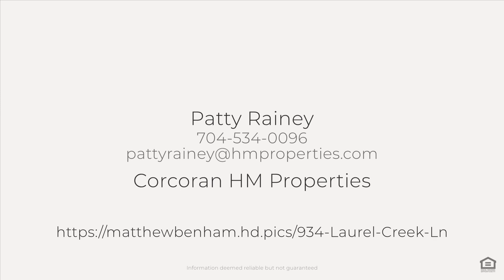934 Laurel Creek Ln, Charlotte, NC